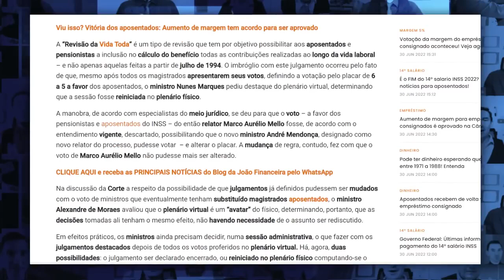APOSENTADOS PODEM RECEBER R$ 100 MIL de DUAS FORMAS!! VEJA OS DETALHES TEMA 1102 - Revisão STF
NOTÍCIAS BOAS PARA OS APOSENTADOS: Você se aposentou entre 1999 e 2019? CONFIRA agora as novidades sobre a revisão da vida toda, uma revisão nas aposentadorias que vai aumentar o salário em até 30% E VOCÊ PODE RECEBER ATRASADOS DE MAIS DE R$1000! Revisão da vida toda no STF VEJA AGORA AS NOVIDADES + Surpresas e valores dos empréstimos consignados INSS 2022